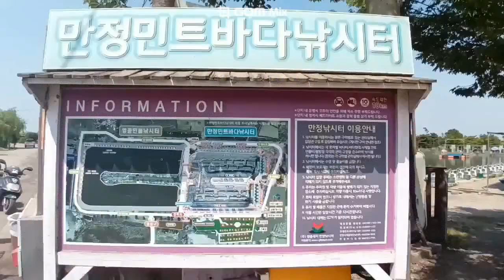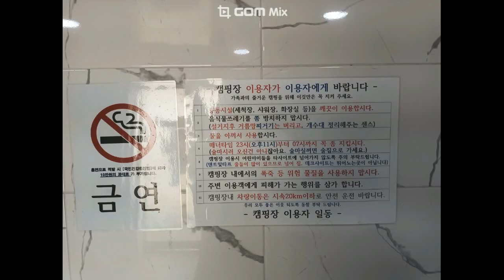낚시터와 함께하는 낙조도 멋있고 가격도 저렴한 영종도 만정 캠핑장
인천 중구
영종순환로 279-20
만정캠핑장

인천국제공항고속도로 공항방면 금산IC에서 나와 중산동 방향

만정캠핑장 실시간예약숙박관리시템 인터넷 예약 사이트

예약은 위 네이버카페 회원가입후 예약하시면 됩니다.

예약요금
일반텐트 1~21
주중(일~목) 30,000원
주말(금~토)
연휴 및 공휴일
전일 35,000원
특 1~4
주중(일~목) 30,000원
주말(금~토) 연휴 및 공휴일
전일 50,000원

연박시 5,000원 할인적용
에약취소시 10% 위약금이 있습니다

특1 예약했는데 데크
바로앞에 차량주차
가능합니다.

데크마다 전기를
사용할수 있는
콘센트함이 있어요

캠핑장 내 재버리는 곳은 16~17데크 뒤쪽에 있습니다.
매너타임 23시(오후11시)부터 07시까지
술마시러 오신건 아니쟎아요. 술마실꺼면 술집으로 가세요 멘트
캠핑장내 차량이동은 시속20km 이하로 안전운행 바랍니다.
캠핑장 내에서는 폭죽 등 위험물질을 사용하지 맙시다.
주변 이용객에게 피해가 가는 행위는 삼가 합니다.
문구가 있으니 꼭 지켜야 합니다.

알림 미니 물놀이장 있어요^^
어린이 전용 미니 풀장과 에어바운스에서 놀다 가세요^^
** 날씨 및 현장 상황에 따라 미운영 될 수 있는 점 참고 부탁드립니다
** 에어 바운스 특성상 상시 가동되지 않으니 이용 원할 시에 매점에 문의 부탁드립니다

오토캠핑, 데크, 차박, 파쇄석, 놀이터, 반려동물, 차박 가능

캠핑장 관광사업자 등록정보
관광사업자로 등록된 캠핑장입니다.등록정보
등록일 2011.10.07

인생 첫캠핑체험을 위해 저렴한 것들로 캠핑용품 구매한 것 정리해봅니다.

쿠팡 구매
런웨이브 원터피자동텐트 3~4인/팝업텐트/그늘막/캠핑
 23,900원 쿠팡 적용가

디트리 반사 로프 4p + 텐트타프 고정클립 2p 세트 6,800원

브리즈문 테이퍼링 고강도 단조팩 크롬 8p + 보관용 캡 세트 6,070원

쿨맨 스틸 타프 폴대 블랙 200 반품상품 8,520원

리틀포레스트 미니타프+파우치 3x3m
색상 2.1x1.5m-블랙 반품용 12,900원

Frokom 높이조절 캠핑 롤 테이블 접이식 캠핑 롤 테이블 중형 대형 37,200원

다이소 구매
조립식 화로대(그릴메쉬)  5,000원
순간점화캠핑탄 2,000원
캠핑 코펠세트(3종) 5,000원
미니 토치라이터 2,000원